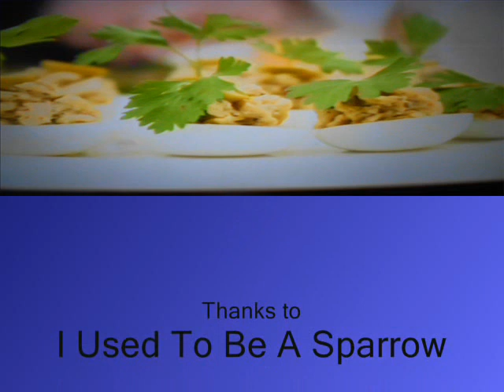Eggs stuffed with tuna - Uova ripiene di tonno - di Anna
for 6  persons:
5  spoons of tuna
1  spoon of capers (wash them very well if they are in salt)
2  anchovies
1 spoon of mayonnaise, or for a light type,  2 teaspoons of vinegar
If you wish, you can also add one little boiled mashed potato. The taste will be sweeter with less flavor of tuna.

Cook the eggs in boiling water for 8 minutes and make it as in the video. Decorate with olives or carrots as you like.